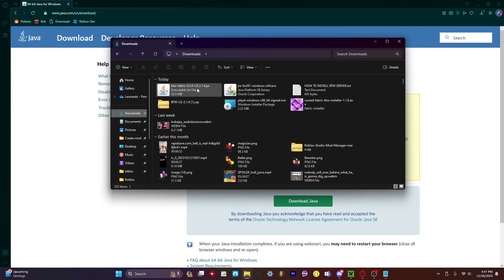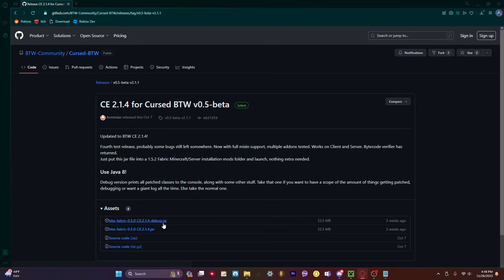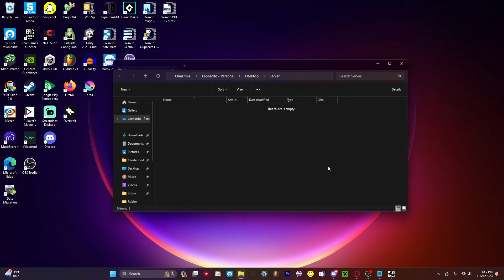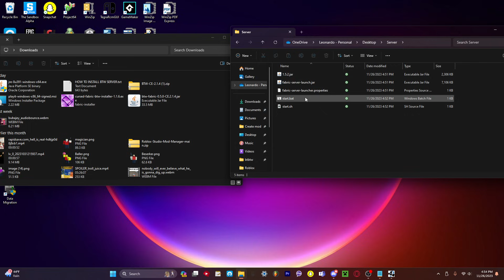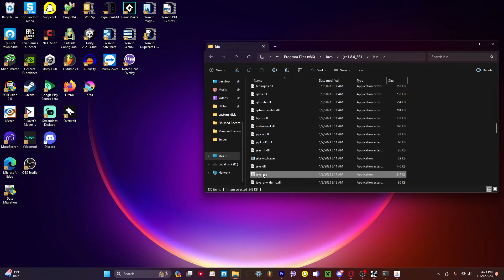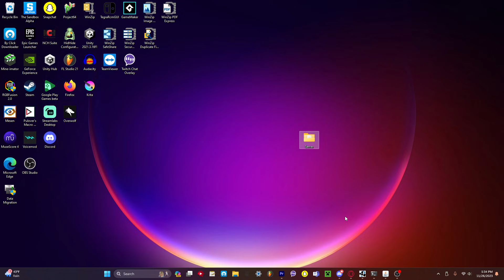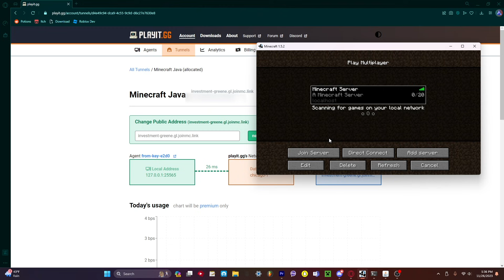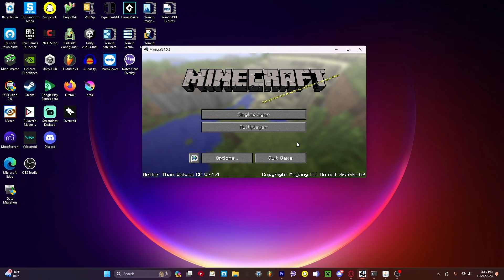How to install/play Better Then Wolves with friends! (Download mods for players and create a server)